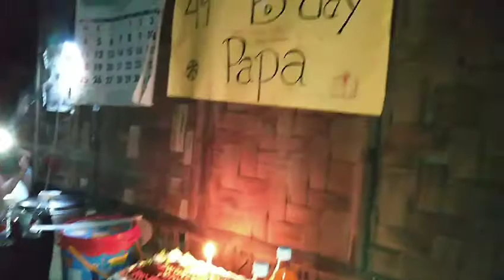Happy 49th Birthday to you Papa Nerio || No electricity - Black out😂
The black out celebration
Thank you visitors, hope you enjoy the.